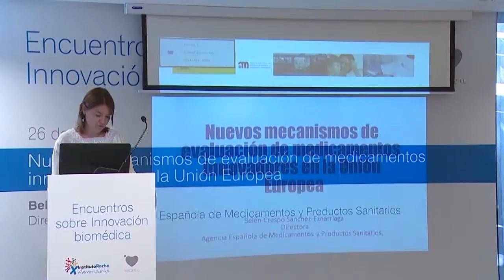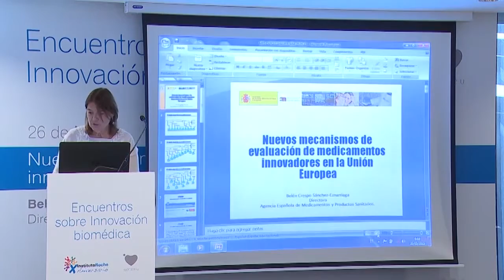Encuentros sobre Innovación Biomédica presentado por Belén Crespo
Encuentros sobre Innovación Biomédica

Nuevos mecanismos de evaluación de medicamentos innovadores en la Unión Europea
Belén Crespo. Directora de la Agencia Española de Medicamentos y Productos Sanitarios